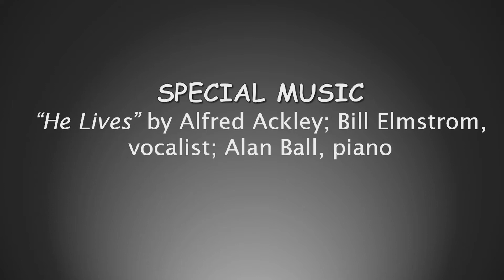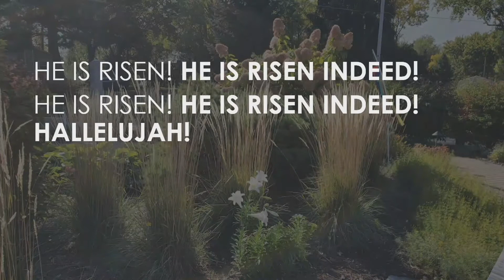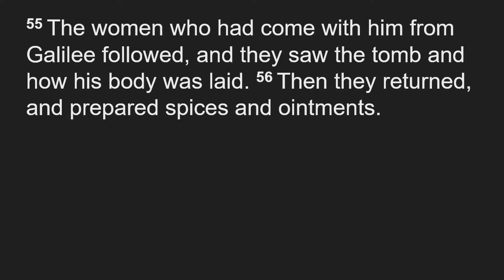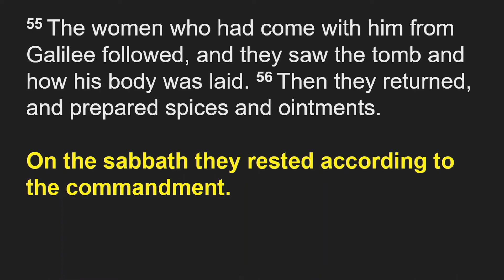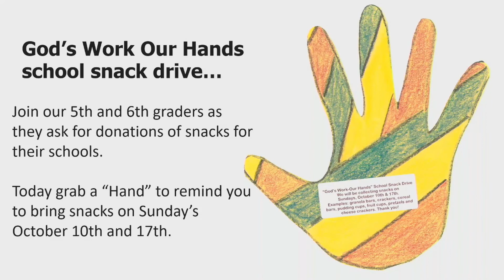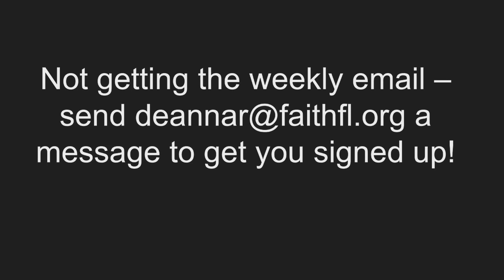Sunday Traditional Worship: October 3, 2021 (Faith Lutheran Forest Lake)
He is risen indeed!  Pastor John travels a journey through a deeper focus on details surrounding the resurrection of Christ!  Take a walk with us!!

We are the big small church in town. We relate to five different generations and do a pretty darn good job at it. We meet you where you are in life. Come for the fun children's sermon...stay for the thoughtful adult message with some theological depth. Faith Lutheran is a congregation of the Evangelical Lutheran Church in America (ELCA).

Nineteenth Sunday After Pentecost
Passage: Luke 24:1-12
Preacher: Pastor John Klawiter